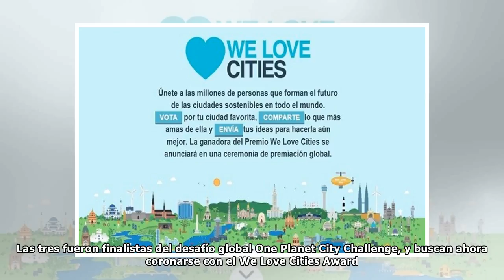3 comunas chilenas compiten por premio de sustentabilidad We Love Cities Award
3 comunas chilenas compiten por premio de sustentabilidad We Love Cities Award
50 ciudades del mundo, entre ellas Santiago, Independencia y Valdivia, presentarán sus metas ambientales. Las ciudades son responsables de más del 70% de las emisiones de gases de efecto invernadero e...